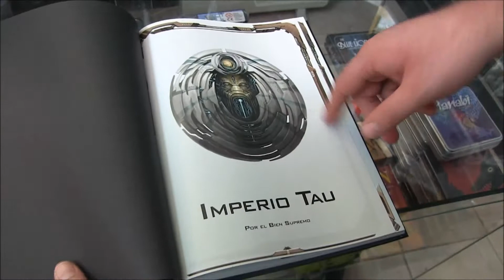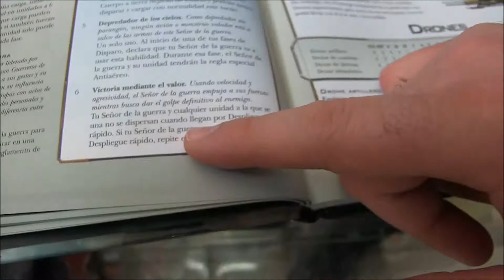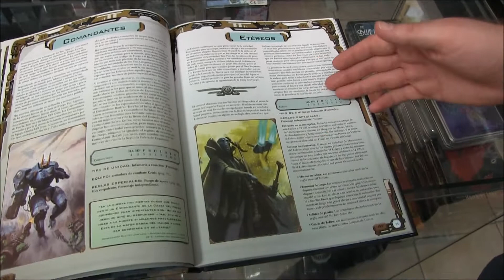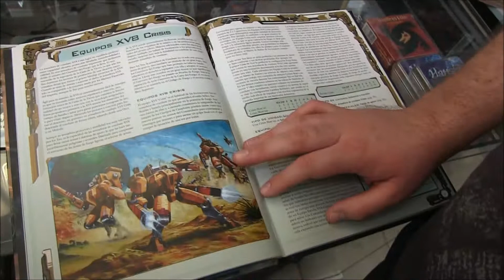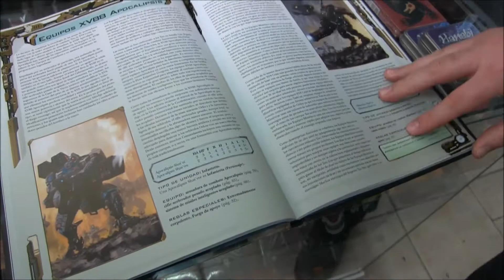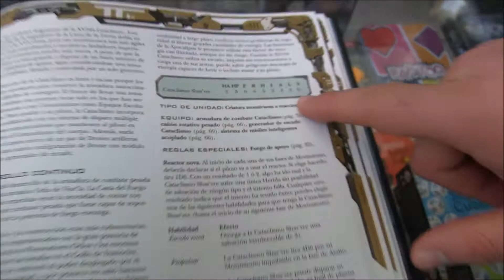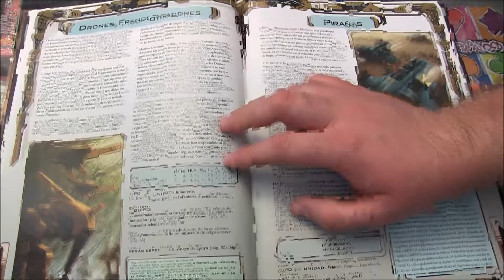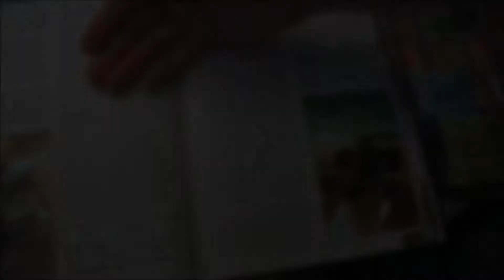Codex Imperio Tau (1ª parte)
Analizamos en detalle el codex Imperio Tau